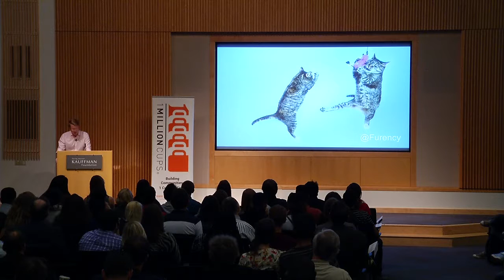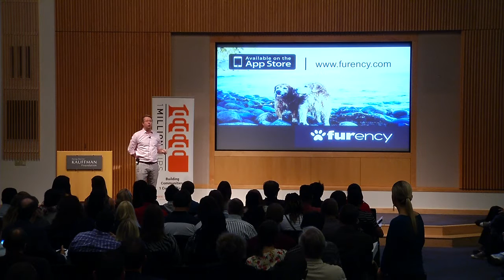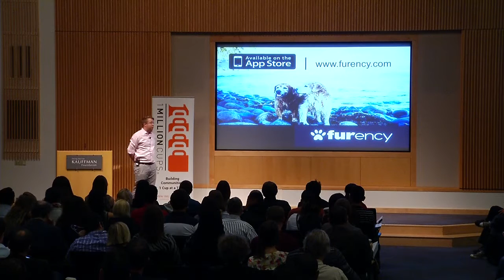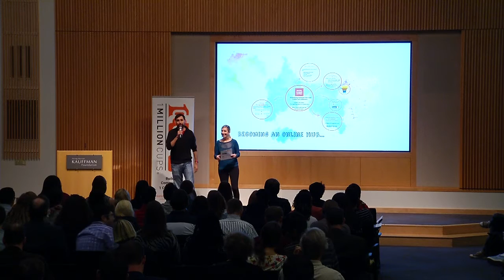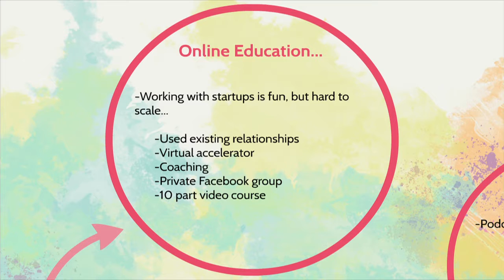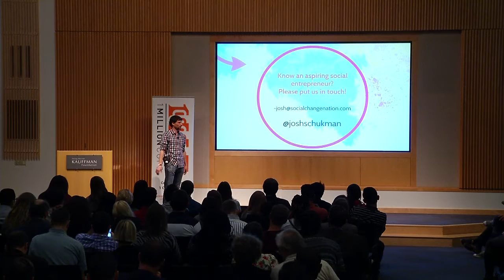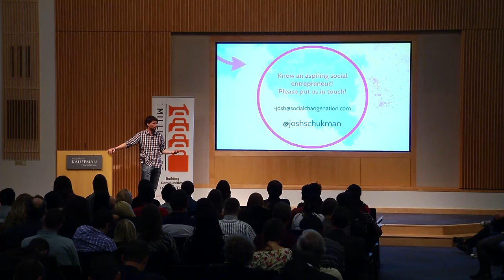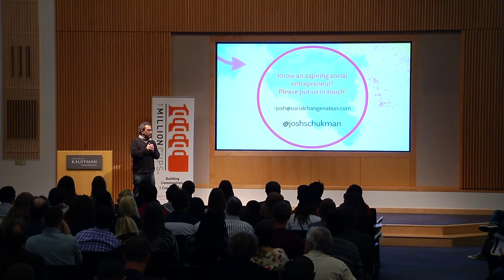1MC KC November 11, 2015